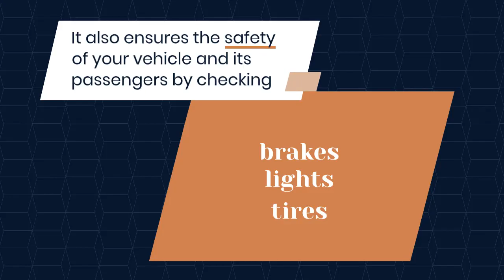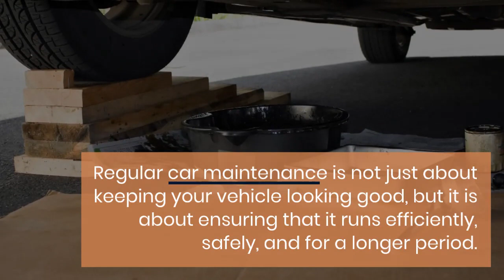The Art of Car Maintenance - Understanding the Importance of Regular Car Care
Master the art of car maintenance with Mobile Mint Car Care! Learn about the importance of regular car care and how it can save you money and headaches in the long run

Prolonging Your Car's Lifespan 🚗🔄
Regular car maintenance helps extend your vehicle's life by preventing issues before they become costly problems. With Mobile Mint Car Care's expert services, you can ensure your car stays in mint condition and retains its value for years.

Enhancing Safety and Reliability 🛡️🔒
Regular car care is crucial for maintaining the safety and reliability of your vehicle. Our skilled technicians ensure that your car's essential systems work optimally, reducing the risk of accidents or breakdowns.

Improving Fuel Efficiency ⛽📈
A well-maintained car consumes less fuel, saving you money at the pump. Mobile Mint Car Care's comprehensive services, including engine cleaning and tire pressure checks, help optimize your vehicle's performance and fuel efficiency.

Regular car care can reduce harmful emissions and contribute to a cleaner environment. Mobile Mint Car Care's eco-friendly, waterless car washes minimize water waste and use green cleaning products, supporting your commitment to sustainability.

Preserving Your Car's Appearance 🌟✨
Regular cleaning and detailing preserve your car's appearance and protect its finish from the elements. Mobile Mint Car Care's professional valeting services ensure your vehicle looks its best, inside and out.

Invest in your car's longevity, safety, and performance with Mobile Mint Car Care. and experience the difference between professional, eco-friendly car care.